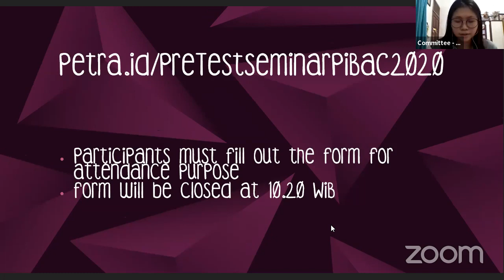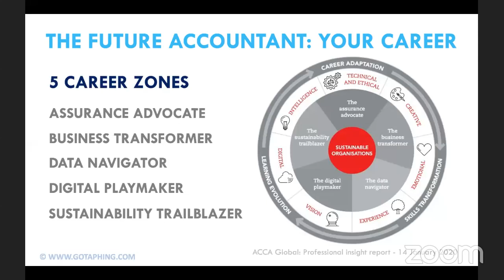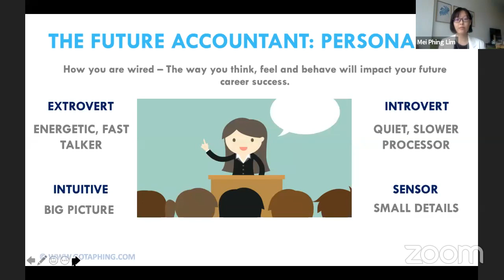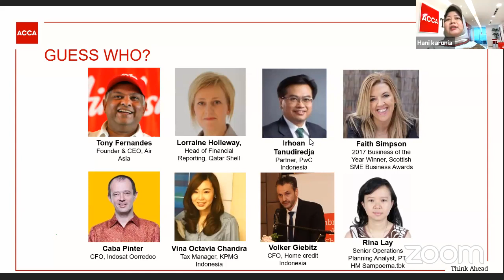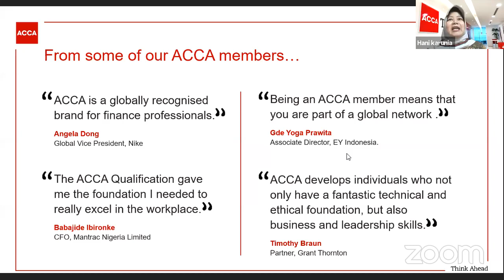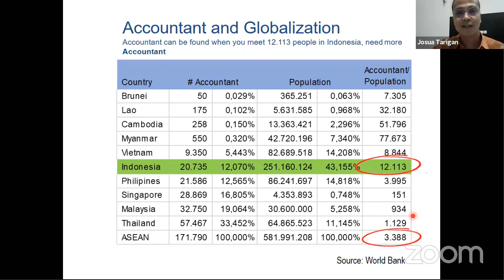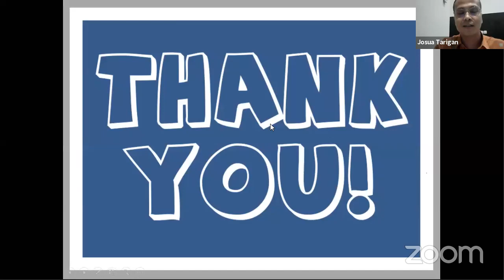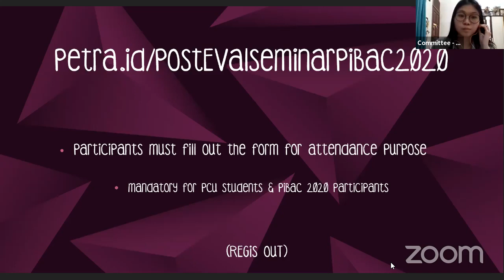IBAcc Webinar - Becoming Future Ready Accountants